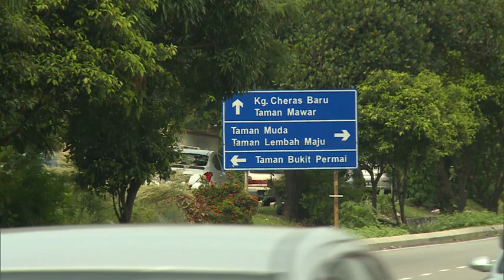主干道路笔直快车多 安邦六福园车祸频传 [20170410]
雪兰莪安邦六福园人口密集；当地通往首都的一条主要道路，因为缺乏减速线和交通灯，加上许多司机在这条400米长的直路开快车，因此几乎每个月都传出车祸。居民路过时提心吊胆，生怕成为道路亡魂。